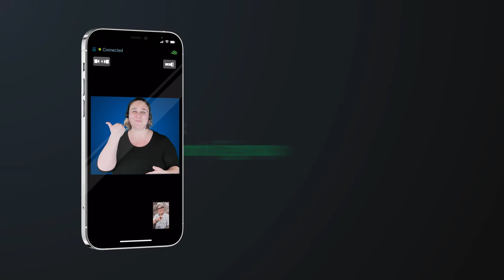Convo Australia on Tour - Queensland trip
odd and Joshua will be in the Brisbane Deaf Festival on 17 and 18 September at Mt Gravatt Showgrounds. We have a stall at Brisbane Deaf Festival. Make sure you come say hello and ask us about our Convo Australia app and services.

If you can’t make it to the Brisbane Deaf Festival, we have other information sessions in Queensland. Make sure you RSVP as we have limited spaces available: